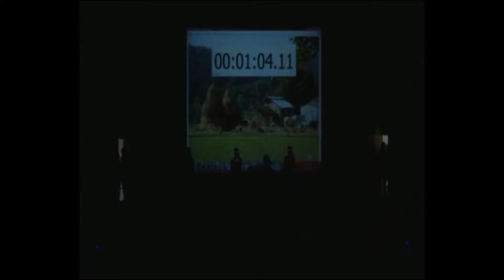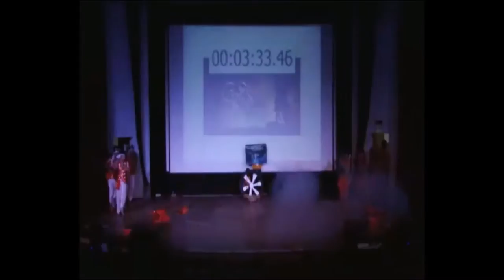Folk Dance RIver Yamuna - Aiyaswamy Cultural Competition 2016 @ Sri Balaji Society,Pune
Students Managers of River Yamuna performing Folk Dance in Aiyaswamy Cultural Competition 2016 held at Sri Balaji Society, Pune

Edited By : -
AVINASH ANSHU
SHIVAM GUPTA
APURBA PRASAD
DIVYANSH SINGH